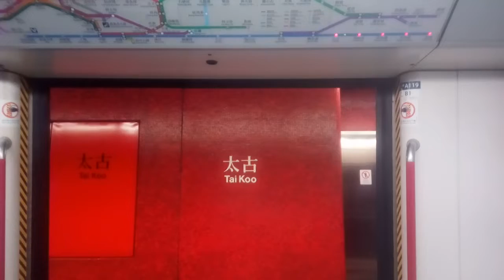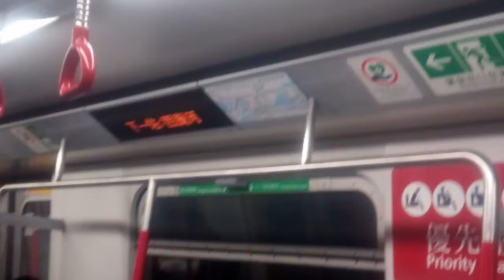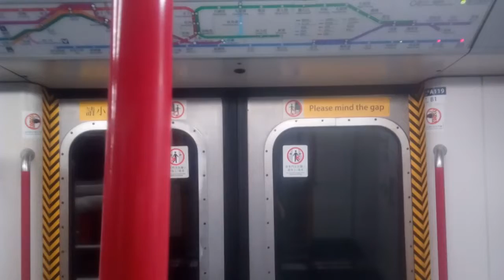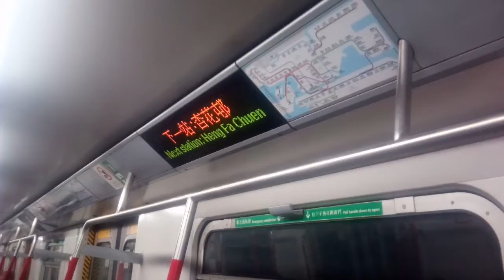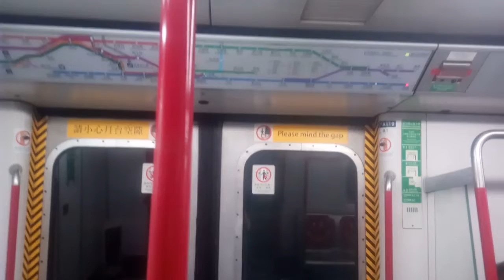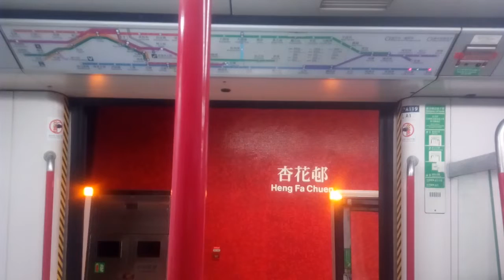港島綫 M-Train A140/A119 TAK→CHW